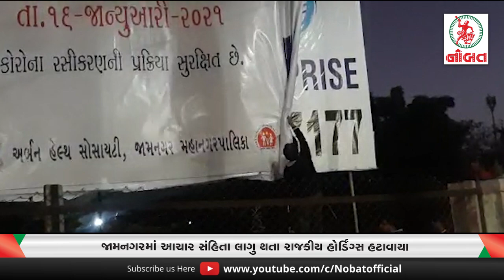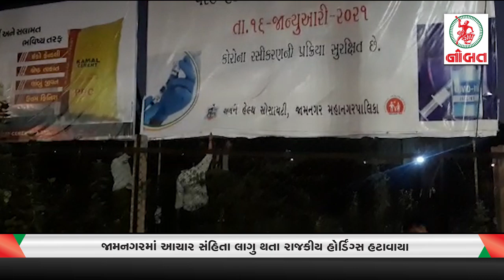જામનગરમાં આચાર સંહિતા લાગુ થતા રાજકીય હોર્ડિંગ્સ હટાવાયા